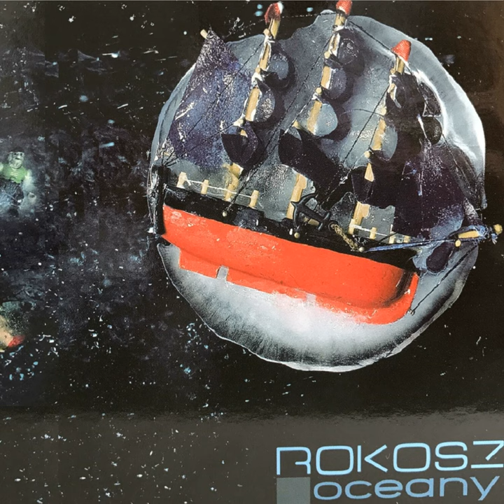Zaistnieć live 89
Zaistnieć live 89 · Rokosz · Sławomir Przybylski · Jacek Jędrzejak · Jarosław Lis · Roman Lechowicz · Wojciech Koralewski

Oceany